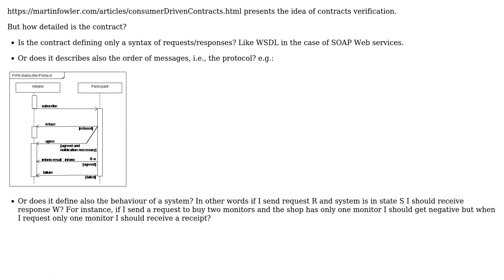Software Engineering: What contract is in consumer-driven contract testing?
With thanks & praise to God, and with thanks to the many people who have made this project possible! | Content (except music & images) licensed under CC BY-SA | Music | Images & others | With thanks to user Pedro Tavares user dzieciou and the Stack Exchange Network Trademarks are property of their respective owners. You are responsible for your own actions.